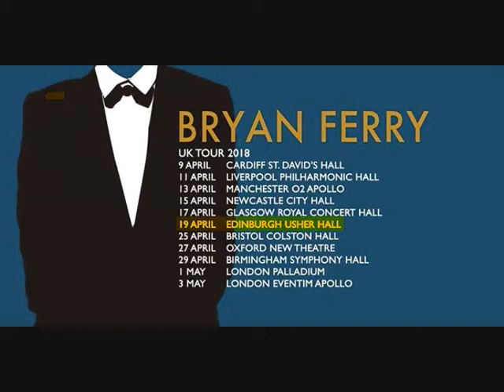Bryan Ferry - If There Is Something / Do The Strand@Usher Hall Edinburgh,19-4-18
Rough camera video/audio of Bryan Ferry. performing "If There Is Something / Do The Strand" live at the Edinburgh Usher Hall on 19-4-18.